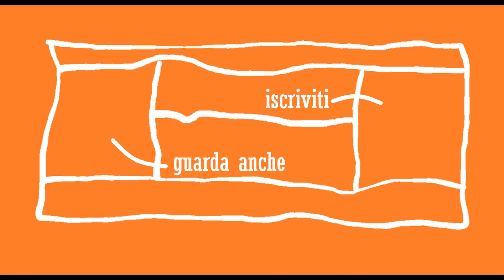Campo in terra rossa inagibile dopo la pioggia. Uno spessore esagerato di sottomanto mi penalizza?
Premetto che ogni campo ha le proprie caratteristiche, la propria storia e risponde in modo unico agli agenti atmosferici.

Oggi ho dato la mia opinione sul tema che appare nel titolo del video, partendo dal presupposto che la superficie di gioco in oggetto ha uno spessore di sottomanto di circa 20 cm e ogni volta che piove diventa spesso e volentieri inagibile.

Nonostante questa esagerazione di sottomanto ci sono dei margini operativi su cui puntare per limitare questa problematica? A mio avviso sì e vi spiego come si può intervenire.